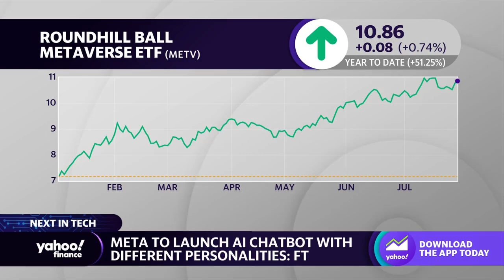Meta to launch AI chatbot with different personalities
Chief Strategy Officer David Mazza spoke with Yahoo Finance Live anchors Brad Smith and Julie Hyman about Meta's plans to launch AI chatbots with various personalities, according to the Financial Times.